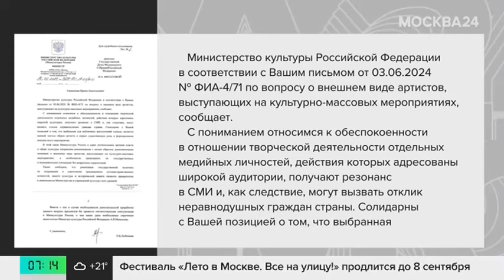Дресс-код могут ввести для российских артистов - Москва 24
Для российских артистов хотят ввести дресс-код. Предложение депутатов о введении правил внешнего вида исполнителей одобрило министерство культуры. Эту идею поддержал Филипп Киркоров.

Для некоторых звезд новость о возможном дресс-коде стала неожиданностью. Отказаться от мини-платьев не готова Люся Чеботина, которая ранее прокомментировала идею законодателей.